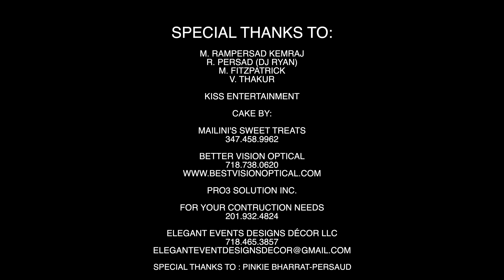Anthony Persaud - Happy Birthday {Aao Jhume Nache Gaye} [Official Music Video] (2023 Cover)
Anthony Persaud “Mr. Bollywood” - Happy Birthday {Aao Jhume Nache Gaye} [Official Music Video]
Song: Happy Birthday (Aao Jhume Nache Gaye) Retake
Singer: Anthony Persaud Mr. Bollywood
Release By: Saregama Records
Music & Video By: Sunny-R (SR Studio)
Mix & Mastered: Sunny-R
Vocal Recorded By: Emperial Records

Original Singers: Udit Narayan And Sadhana Sargam

MY CHANNEL CONSISTS ONLY:
• Chutney Soca
• Traditional Chutney
• Bollywood Cover
• Bollywood Remix
• Bhajans

• Artwork
• Mp3 File